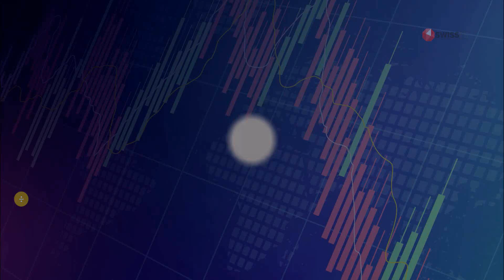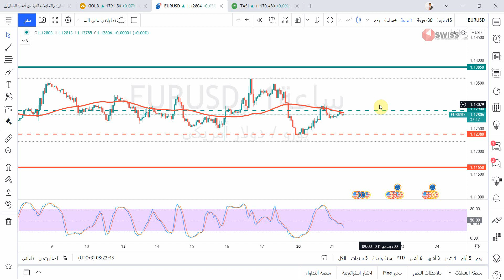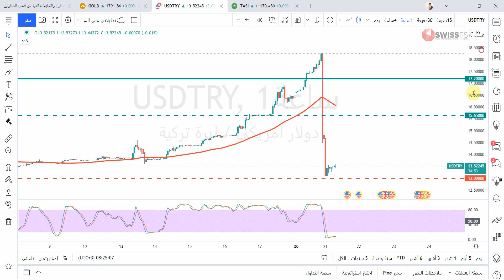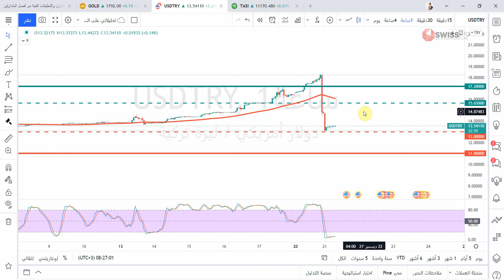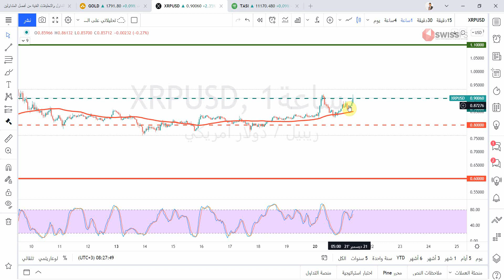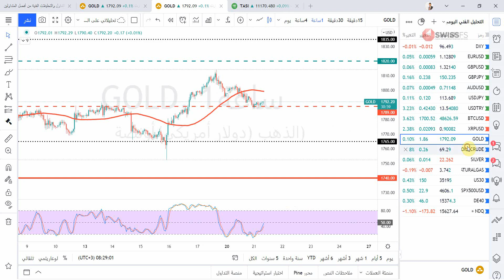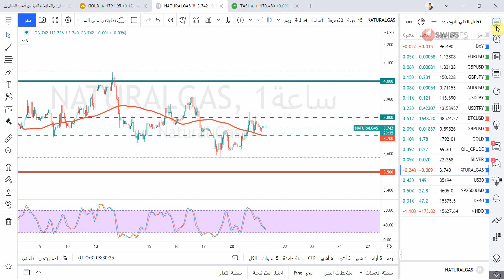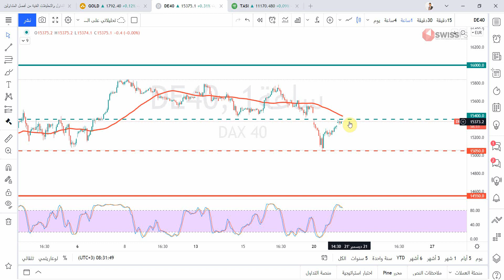التحليل الفني اليومي للعملات والسلع والمؤشرات مع أ / محمد قيس عبدالغني -21/12/2021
حسابي على تويتر :
حسابي على  سناب شات  Snapchat!
تفاصيل فيديو التحليل الفني بالوقت :
00:00 المقدمة
00:51 فقرة تحليل مؤشر الدولار الأمريكيDXY
02:13 فقرة تحليل زوج EURUSD
02:58 فقرة تحليل زوج GBPUSD
03:35 فقرة تحليل زوج GBPJPY
04:04 فقرة تحليل زوج AUDUSD
04:44 فقرة تحليل زوج USDJPY
05:19 فقرة تحليل زوج USDTRY
07:18 فقرة تحليل البيتكوين مقابل الدولار الامريكي
07:54 فقرة تحليل الريبل مقابل الدولار الامريكي
08:13 فقرة تحليل الذهب
09:13 فقرة تحليل النفط
09:49 فقرة تحليل الفضة
10:07 فقرة تحليل الغاز الطبيعي
10:39 فقرة تحليل مؤشر الداوجونز
11:15 فقرة تحليل مؤشر ستاندرد اندبورز 500
11:46 فقرة تحليل مؤشر الداكس
12:16 فقرة تحليل مؤشر الناسدك